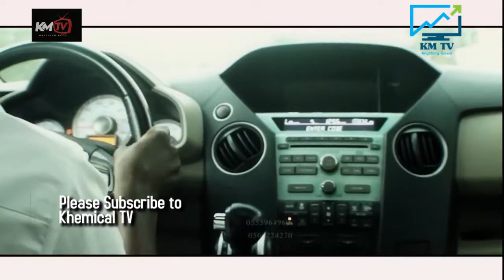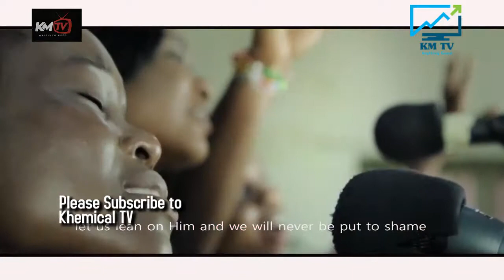Exclusive with Tetteh Enoch Homily